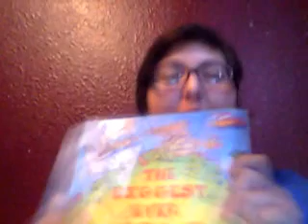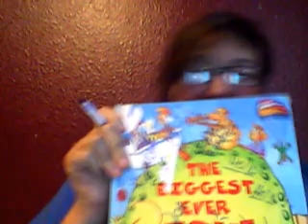bigesst ever joke book part 1